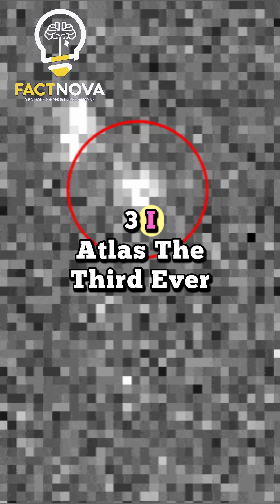Alien Visitor Spotted: Interstellar Object 3I/ATLAS Enters Our Solar System!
Welcome to Factnova – your daily burst of brain fuel!
We explain cool facts about science, tech, the human body, space, and more in just 60 seconds.

Scientists have discovered a mysterious space object from another star system, flying through our solar system right now! Named 3I/ATLAS, this interstellar visitor is the third of its kind ever spotted. It’s fast, massive, and gone soon — a true once-in-a-lifetime discovery.
Follow for more amazing space updates! 🌌🚀

🎥 Topic Date: July 16, 2025
🛰️ Source: ATLAS Telescope (Chile), James Webb Space Telescope
🎯 Learn fast. Stay curious. Think smart.

🔍 Topics Covered:
– Why do we dream?
– How does lightning work?
– What causes déjà vu?
– And 100+ more mind-blowing facts!